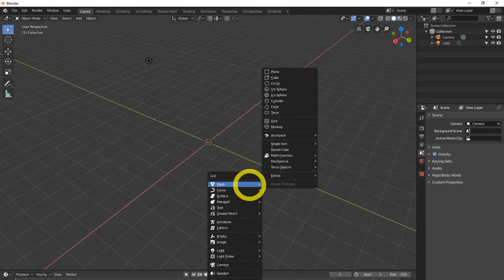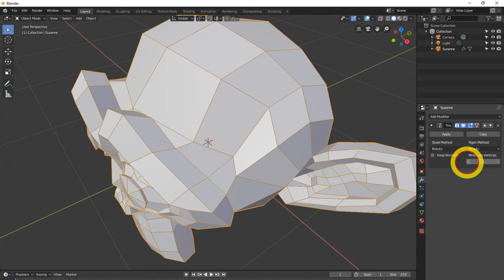All Blender 2.8 modifiers explained. (updated) | triangulate modifier in blender 2.8 tutorial